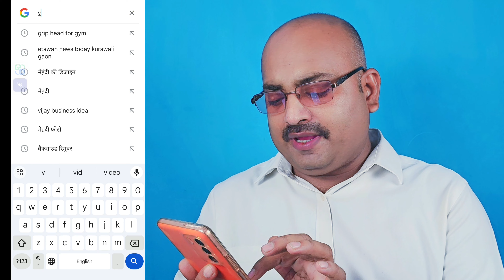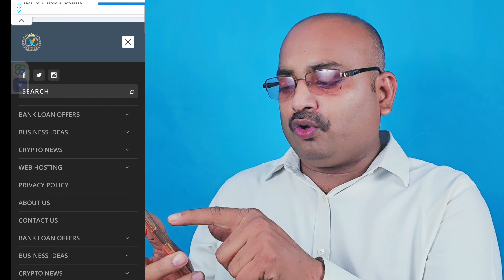एक बार ₹50000 लगे प्रतिदिन ₹5000 कमाए / बाइक सेल्फ बिजनेस/ Bike self ka Business kaise karen?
ऑटो पार्ट्स बिजनेस कैसे शुरू करें? / बाइक सेल्फ स्टार्टर बिजनेस/ Bike self ka Business kaise karen?

🛑 About video 📸
          दोस्तों इस वीडियो में जानकारी दी गई है कि ऑटो पार्ट्स का बिजनेस कैसे करें बाइक सेल्फ स्टार्टर का बिजनेस कैसे करें बाइक सेल्फ कहां से खरीदे बाइक सेल्फ से संबंधित विस्तृत जानकारी इस वीडियो में दी गई है पूरा वीडियो देखें वीडियो पसंद आए तो लाइक और शेयर करें/

ऑटो पार्ट्स का बिजनेस कैसे शुरू करें
बाइक सेल्फ का बिजनेस कैसे करें
बाइक सेल्फ बिजनेस कैसे शुरू करें